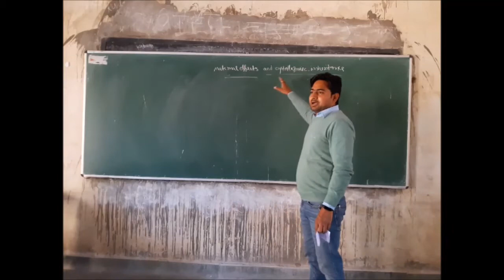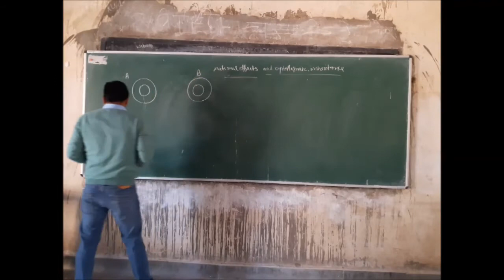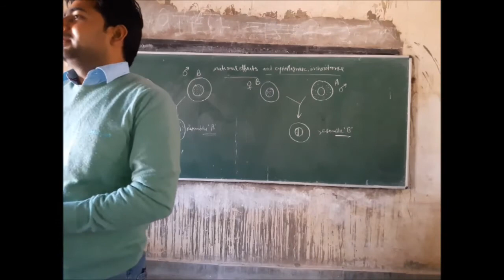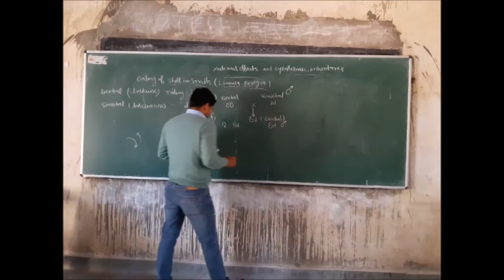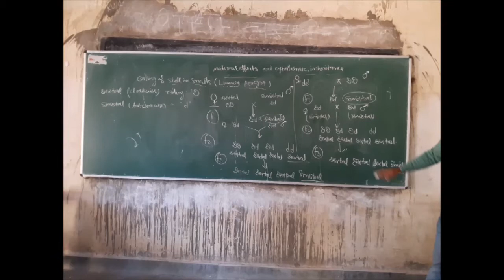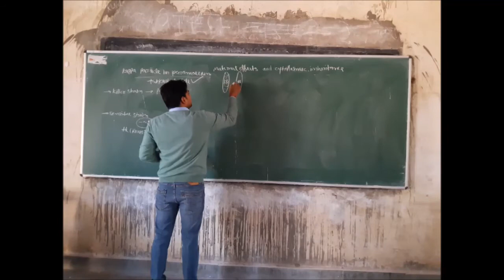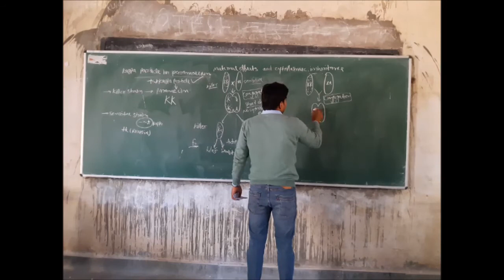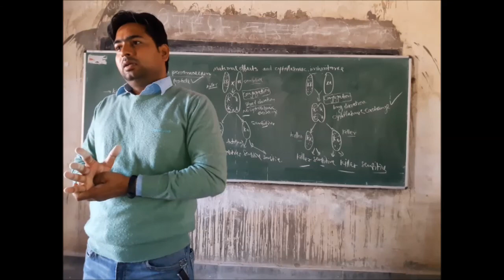DR. ASHWANI KUMAR VERMA-CYTOPLASMIC INHERITANCE AND MATERNAL EFFECTS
MATERNAL EFFECTS PLASMONE SHELL COILING IN SNAILS CYTOPLASMIC INHERITANCE COAT COLOR IN MICE